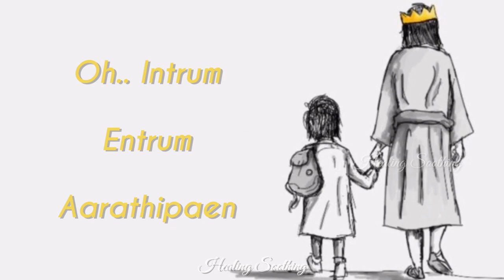Ennai nadathubavar | Jesus whatsapp status | Tamil christian song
Hello friends!

Title:
Christian song
Jasmin Faith songs
Jasmin Faith whatsapp status
Jesus whatsapp status tamil
Jesus song